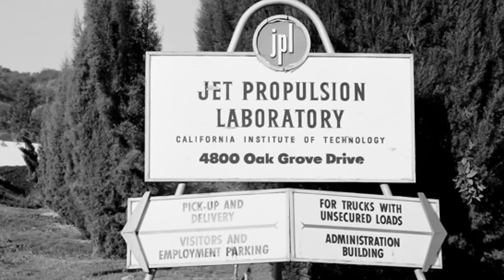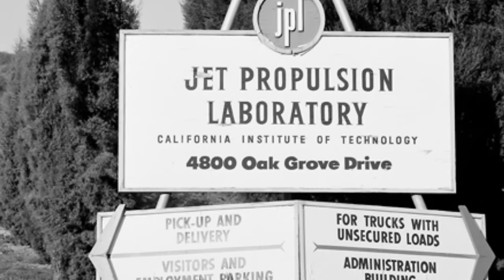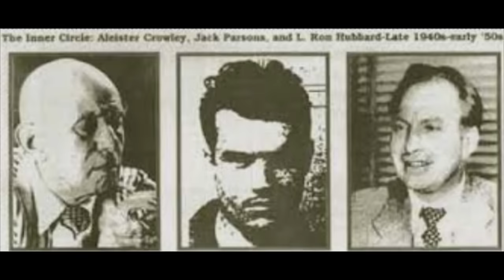Jack Parsons and the Occult Documentary- Roots of the Space Program - The Real Life Iron Man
jack parsons and the occult roots of the  Rocket Science - the real life iron man

Join us as we explore the life of one of the most mysterious figures who helped redefine travel technology as we know it. From his interest in the occult to helping achieve space exploration, this is the Story of Jack Parsons: the real-life Iron Man.